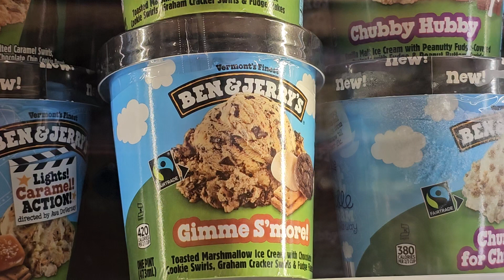ice cream (Melissa101UK)